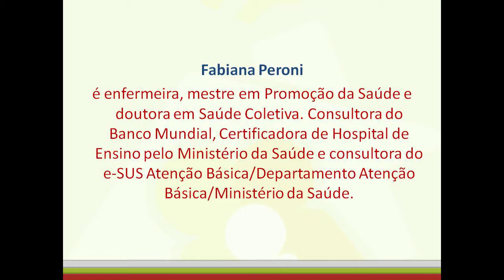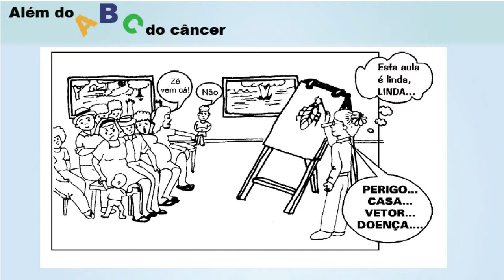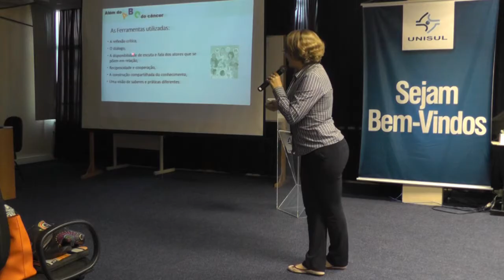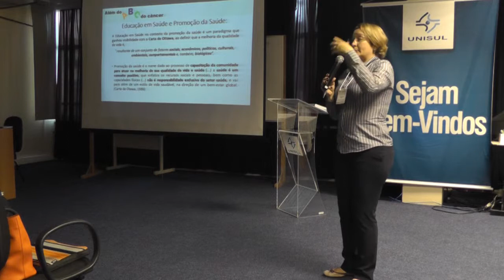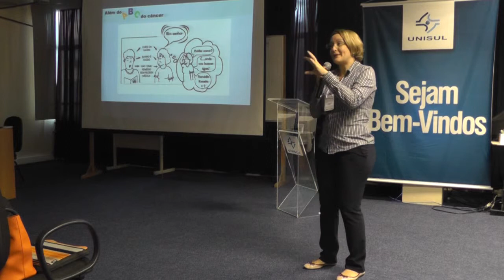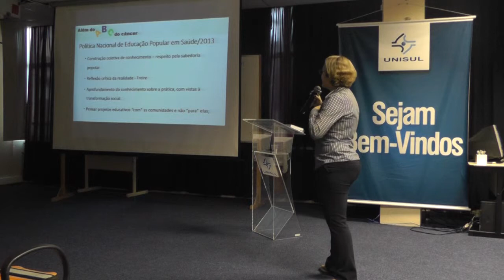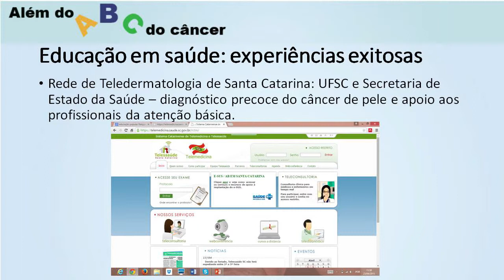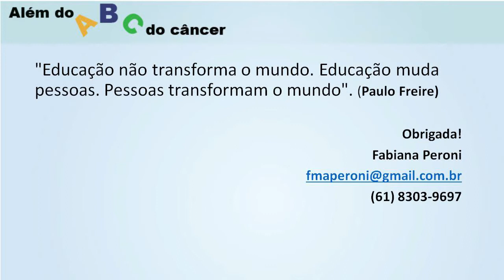[ALÉM DO ABC DO CÂNCER] Dra. Fabiana Peroni - "Educação em saúde e promoção da saúde"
Descrição: Palestra "Educação em saúde e promoção da saúde", apresentada pela Dra. Fabiana Peroni durante o curso Além do ABC do Câncer, no primeiro semestre de 2015.